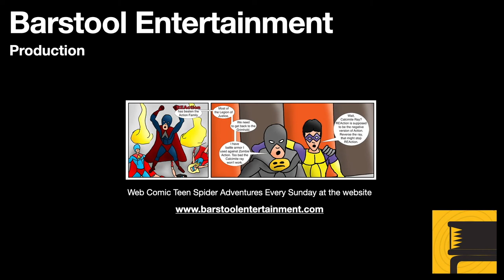Red Dead Redemption 2: Flaco Hernandez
Another old time gunslinger Mr. Morgan has to chase down and get a photo and information from.